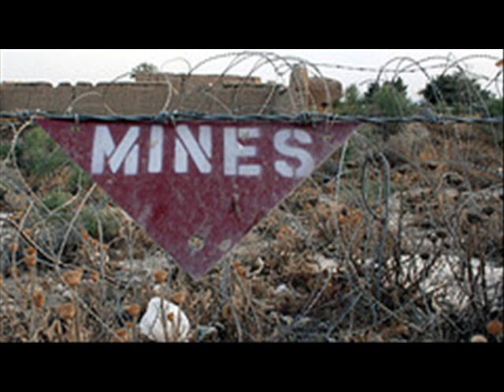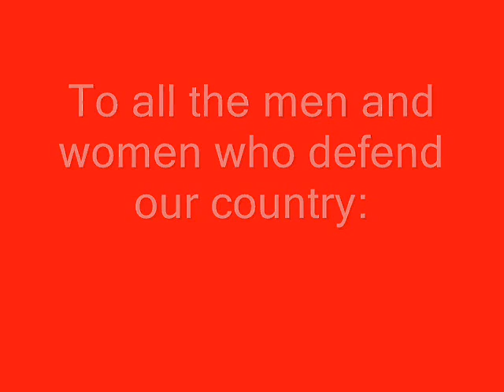Star Spangled Banner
This is a video tribute I made to say thank you to all the men and women in our armed forces who defend our country. It features me on the guitar playing the star spangled banner in a Jimi Hendrix style.